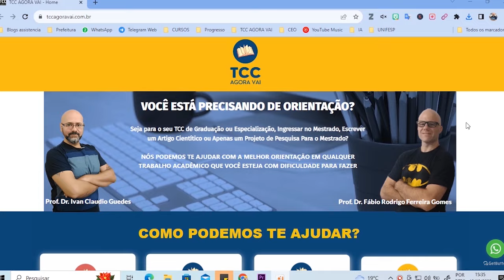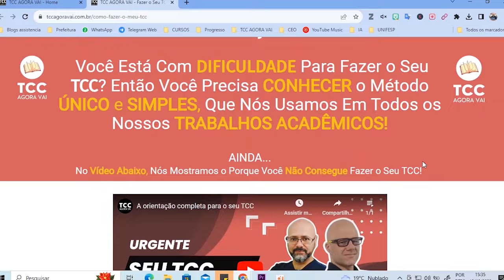O que escrever na revisão da bibliografia no projeto de pesquisa?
Como estruturar a fundamentação teórica no seu projeto de pesquisa ou TCC? Aprenda a diferença entre revisão teórica e bibliográfica e como isso pode fortalecer seu trabalho acadêmico.

Este vídeo é um recurso para estudantes e pesquisadores que estão desenvolvendo projetos de pesquisa ou trabalhos de conclusão de curso (TCC). Ele oferece um guia completo sobre como estruturar a fundamentação teórica de maneira eficaz, garantindo que o trabalho esteja bem fundamentado e alinhado com os padrões acadêmicos exigidos.

A apresentação começa explicando o conceito de fundamentação teórica, destacando a importância de demonstrar um conhecimento profundo sobre o tema escolhido para pesquisa. O vídeo enfatiza que uma boa fundamentação teórica não é apenas uma revisão de literatura; é uma demonstração de como você compreende e contextualiza seu trabalho dentro do campo de estudo existente.

Explicamos a diferença entre revisão teórica, revisão de literatura e revisão bibliográfica, e como cada uma contribui para a construção de um projeto de pesquisa sólido. Discutimos os objetivos específicos da fundamentação teórica em diferentes contextos acadêmicos, desde trabalhos de graduação até projetos de mestrado, e oferecemos dicas práticas sobre como redigir esse capítulo de forma clara e objetiva.

Ao longo do vídeo, fornecemos exemplos práticos e teóricos, contrastando abordagens eficazes e menos eficazes na escrita acadêmica. Há uma ênfase particular em como estruturar adequadamente a fundamentação para não apenas satisfazer os critérios acadêmicos, mas também para engajar e informar claramente o leitor ou avaliador do projeto.

Adicionalmente, o vídeo cobre aspectos práticos da redação acadêmica, incluindo dicas sobre o volume adequado de conteúdo para diferentes tipos de projetos, como TCCs de graduação e propostas de mestrado. Também abordamos as expectativas variáveis entre diferentes instituições e como navegar essas diferenças.